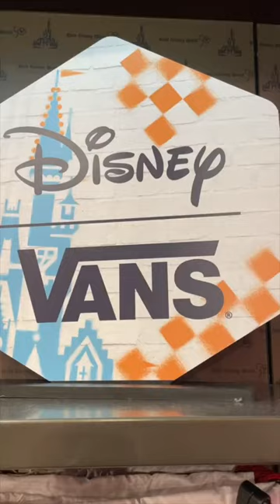Disney Vans Collection at Disney Springs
Check out this awesome new Vans Collection at Disney Springs. The Disney Vans collection is part of the Vault collection available at the Marketplace co-op at Disney Springs. This is only available in the parks and is not available online. Be sure to head to the Springs to get your hands on this before it is gone.

Want to shop with us or become one of our Magical VIP Members?

Pixie Shopper - $4 Your name will be featured in the beginning of our videos and in the description

Sorcerer Shopper - $10 Same benefits at Pixie Shopper plus you get to request and vote for additional videos each month

Pirate Mystery Pin Box Shopper - $50 The Pirate Mystery Pin shoppers get each of the 2 previous tiers plus a Mystery Pin valued at $9.99 to $19.99 each month and shipping is included in the cost

Incredi-Box Mystery Disney Box - $125 This Mystery Incredi-box gets you access to all tiers plus a Mystery Incredi-box with a Retail value between $64.99 and $90.00 each month. Shipping is included in the cost of this patron membership

Become a Member of our Magical Disney Shopper community now! click the link to find out more about our membership tiers

When you become a Member we'll give you a personal shout out in the description like these awesome members!
Ali McGraw
Andrea Bishop
The Holiday Family

Our Shopping Carts:
Joovy Boot
Joovy Platoon

Vlogging Gear:
Sony ZV-1 Camera
Zhiyun Crane M2
DJI Osmo Mobile 3
Rode VideoMirco Compact